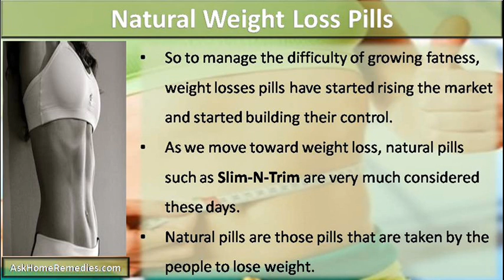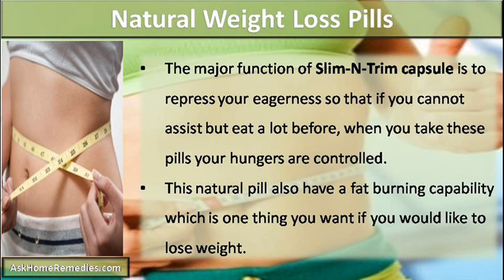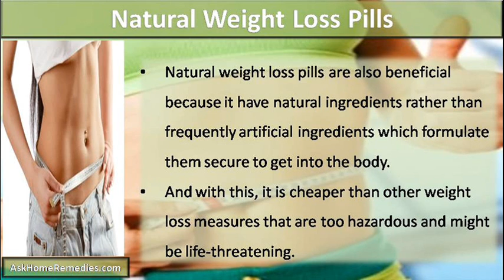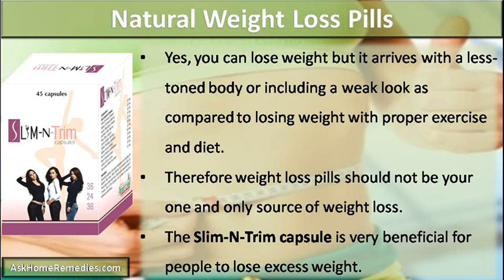Benefits And Drawbacks Of Natural Weight Loss Pills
This video describe about benefits and drawbacks of natural weight loss pills. You can find more detail about Slim-N-Trim Capsule